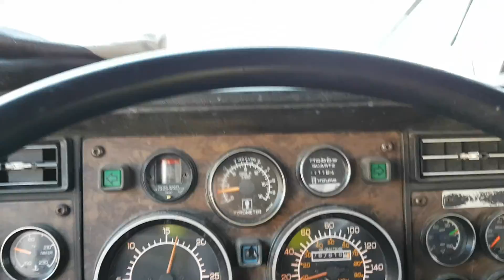Kenworth log haul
Vancouver Island